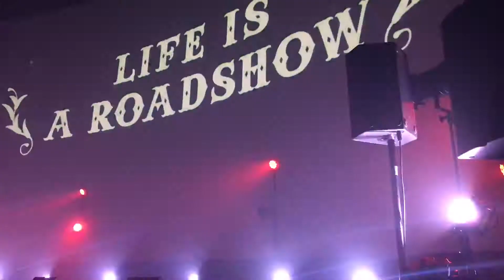2018/03/10 YOKOHAMA STORM 1部 / notall